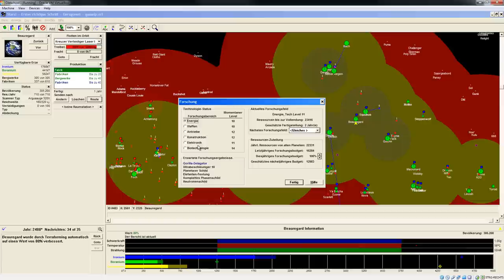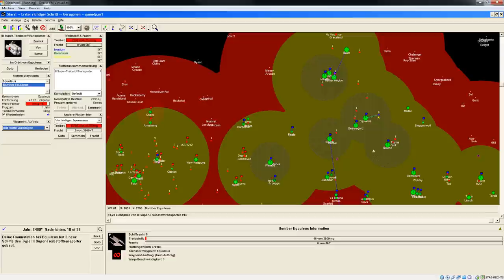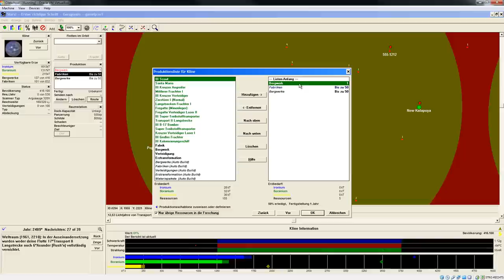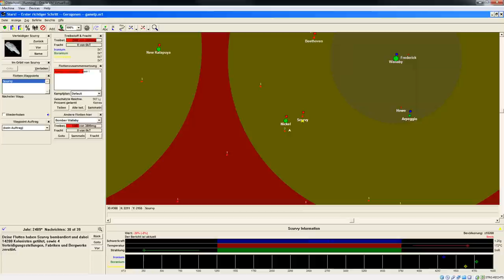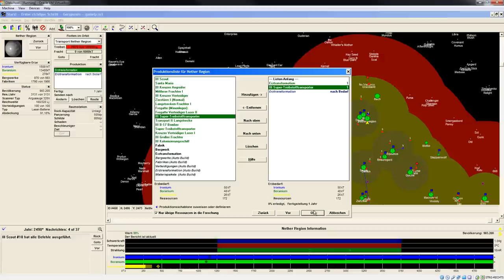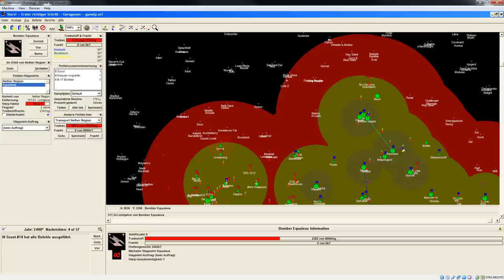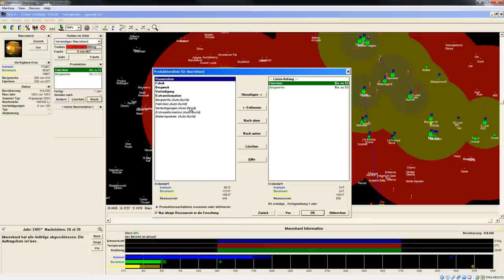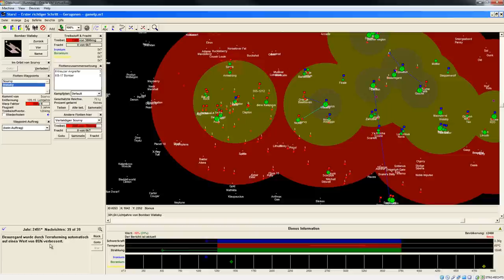Let's Play Stars! Einleitung 38